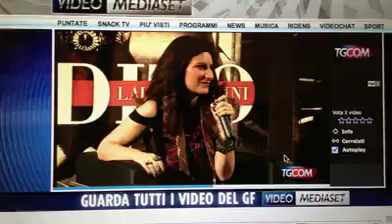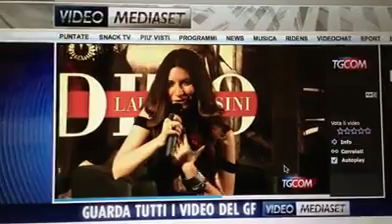Bastava - Laura Pausini parla di Eleonora Crupi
Durante la conferenza stampa per presentare l'album "INEDITO", Laura parla dell'interprete originale di Bastava (Agliardi - Pelan) ovvero Eleonora Crupi finalisti di Sanremo 2011 che inspiegabilmente è stata bocciata all'ultimo dalla Commissione Artistica nonostante fosse tra le favorite.